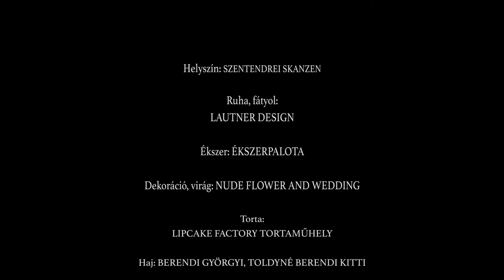Esküvő Trend Magazin shooting: Tenki Dalma színésznő örömben, idillben, szépen...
Keresd az Esküvő Trend Magazint az újságárusoknál. Az InMedio és Relay hálózatokban biztosan van még.